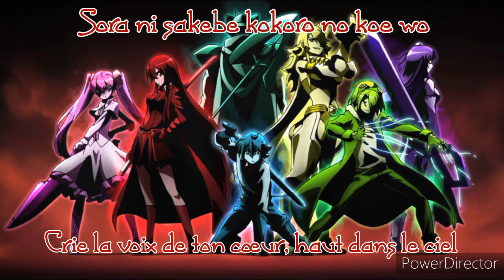Liar Mask - Rika Mayama 「Akame ga Kill! Opening 2」 [FULL] VOSTFR Romaji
Titre : Liar Mask

Artiste : Rika Mayama